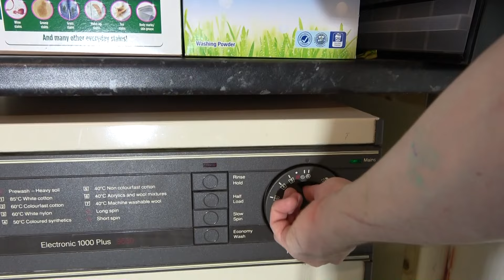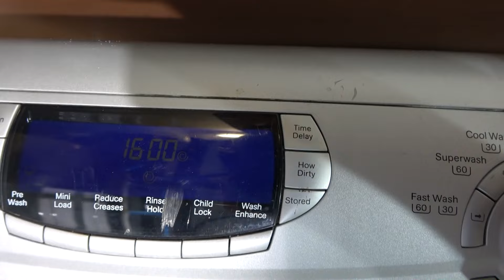Spin Race No.266 : Hotpoint Washing machine Generation Race.